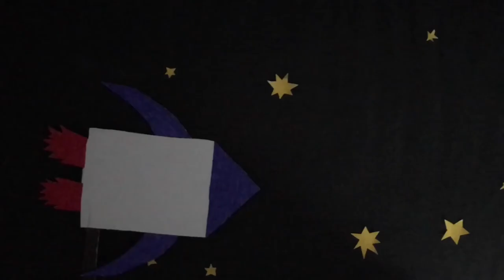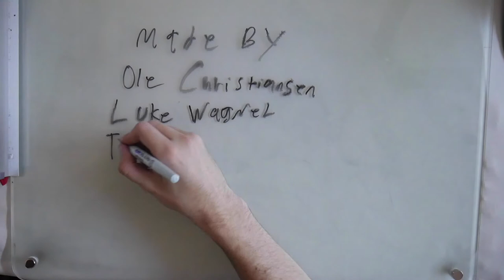Filmworkshop "Carrying the torch" | HAW Hamburg & California State University Long Beach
Virtueller Filmworkshop zwischen der HAW Hamburg und der Partnerhochschule, California State University, Long Beach (CSULB) mit den renommierten Filmemacher*innen und Künstler*innen Cassis B. Staudt und Patrick Scott. Deutsch-amerikanische Studierendenteams haben über den Atlantik hinweg einen gemeinsamen Kurzfilm mit der Überschrift „Carrying the torch“ (Die Fackel tragen) gedreht. Ohne professionelles Equipment oder Animationsprogramme mussten die Studierenden aufgrund der Corona-Pandemie mit den geringen Möglichkeiten arbeiten. Entstanden ist eine gemeinsame Held*innenreise über die Erfahrungen auf dem Weg zu*r/m Filmemacher*in.
Virtual film workshop between HAW Hamburg and partner university, California State University, Long Beach (CSULB) led by renowned filmmakers and artists Cassis B. Staudt and Patrick Scott. German-American student teams put together a short film with the title "Carrying the torch". Without professional equipment or animation programs, the students could only work with what they had to hand in their corona-enforced immediate surroundings. The result is a joint heroic journey about their experiences on the way to becoming a filmmaker.